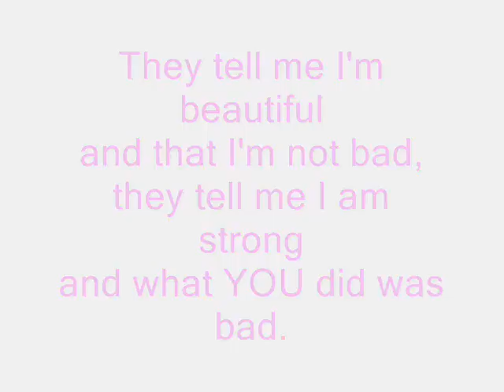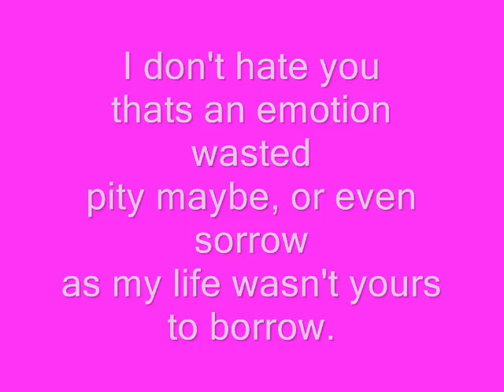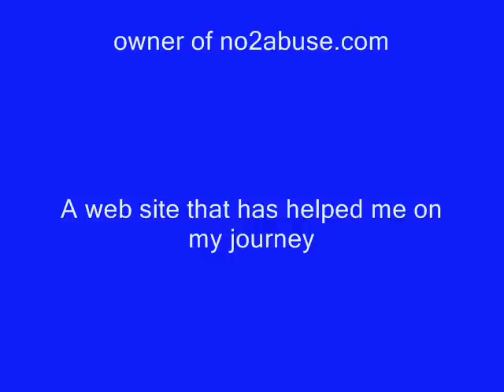Child abuse poem healing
my own poem I wrote a few months ago as part as my healing process from childhood abuse, when i say drug abuse i mean i was forcibly given drugs against my will and have 100% proof of it happening and am trying to get justice for it.